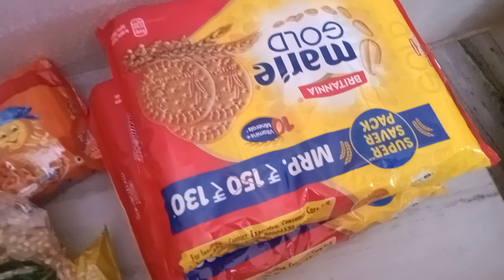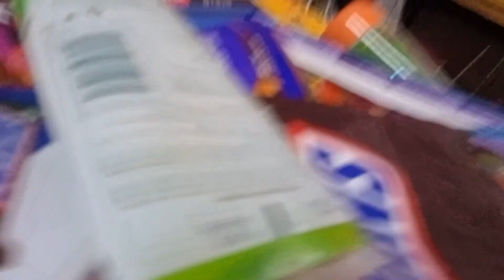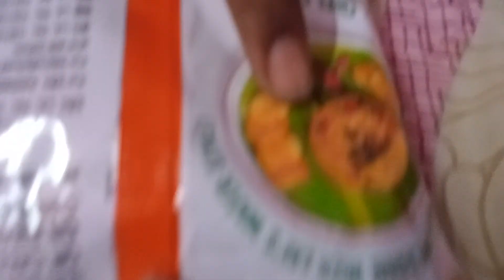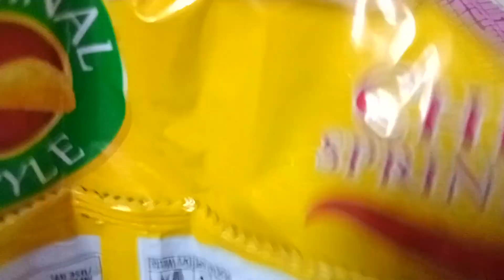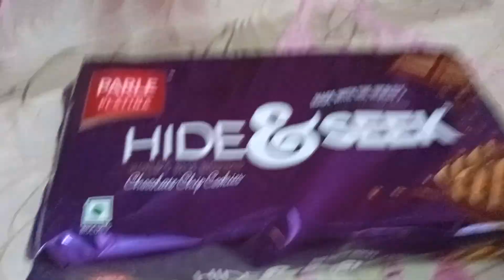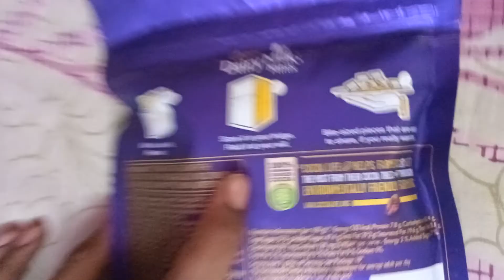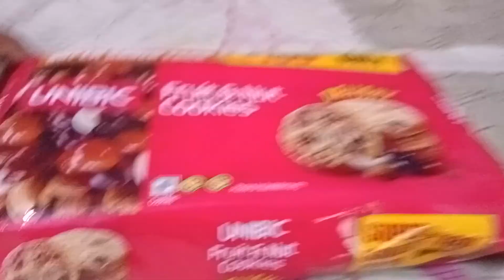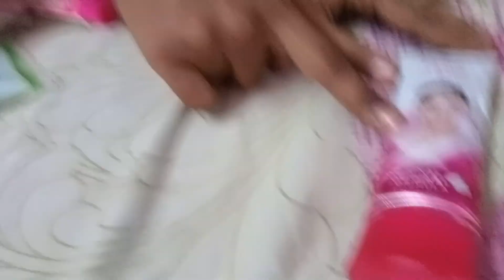my shopping haul vlog Vv queens